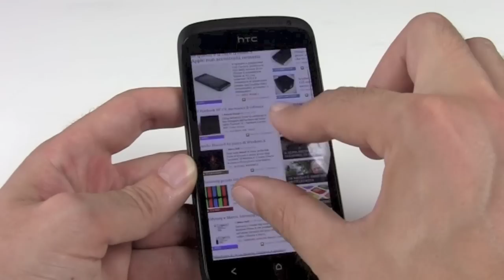HTC One S in prova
In prova lo smartphone HTC One S: display da 4.3 pollici, processore dual core da 1.5 GHz e fotocamera da 8 Megapixel. La prova completa è su DDay.it